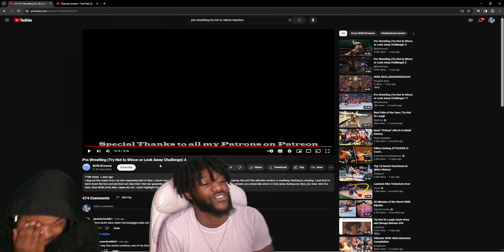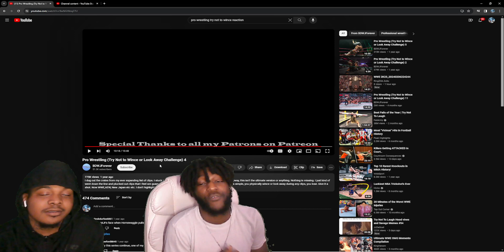DaDropouts react to Pro Wrestling (Try Not to Wince or Look Away Challenge) 4